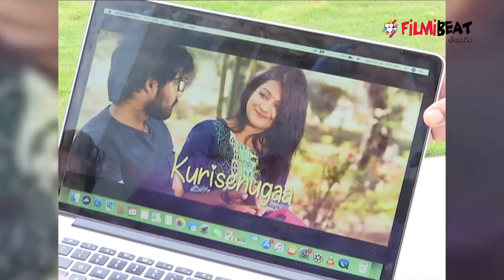Nee Kosam Movie 'Tholi Tholigaa' Song Launch | Bharadwaja Tammareddy | Filmibeat Telugu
Nee Kosam Song Launch By Bharadwaja Thammareddy.

న్యూ ఏజ్ లవ్ స్టోరీగా తెరకెక్కుతోన్న చిత్రం ‘నీ కోసం’.  రెండు జంటల మధ్య ప్రేమకథను ఈ తరానికి నచ్చేలా తెరకెక్కుతోన్న సినిమా ఇది. ఇక తాజాగా నీకోసం చిత్రంలోని తొలి పాటను ప్రముఖ దర్శక నిర్మాత తమ్మారెడ్డి భరద్వాజ చేతుల మీదుగా విడుదల చేశారు. ‘తొలితొలిగా’ అంటూ సాగే ఈ పాట విన్న వెంటనే భరద్వాజ చాలా బావుందని మెచ్చుకున్నారు. సినిమా మంచి విజయం సాధించాలని ఆకాక్షించారు.